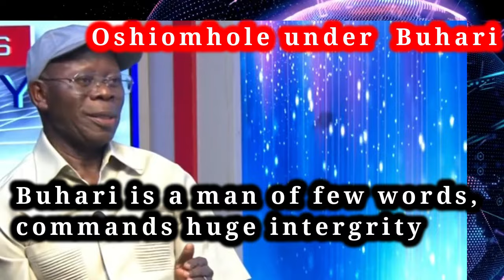FEAR FOR TINUBU ANGER AS OSHIOMHOLE DENOUNCES BUHARI OPENLY + WIGWE HERBERT WAS CORRUPT?